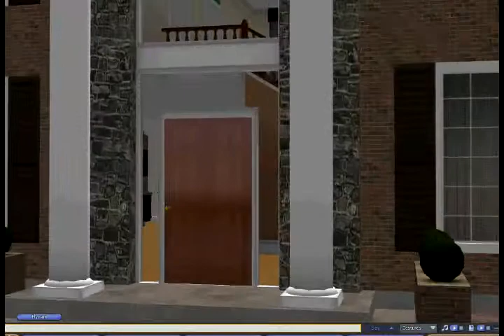Second Life FlyCam with a xbox controller test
i plugged an xbox360 controller into SL, and tried out a camera feature. im gonna have to work on using it better.
also my framerate was crappy on the capture program, not in SL..

i use camstudio.. any ideas for a better program?